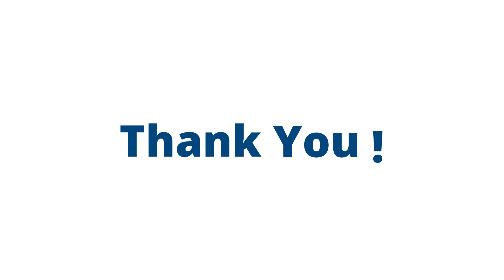IM Smart Solutions Enterprises